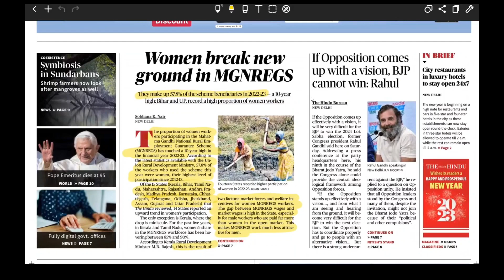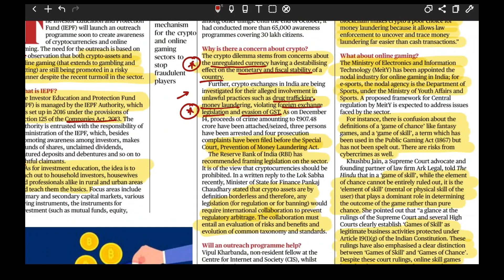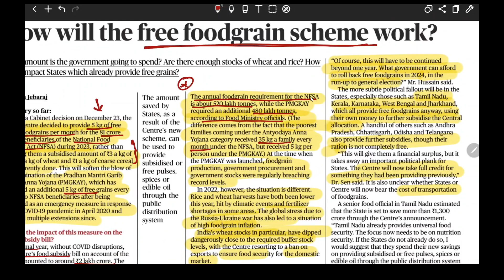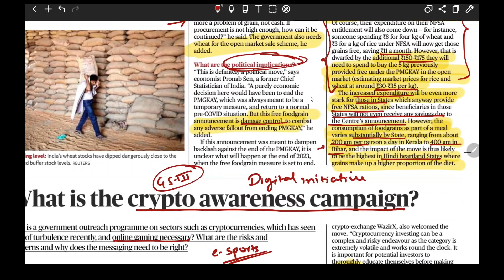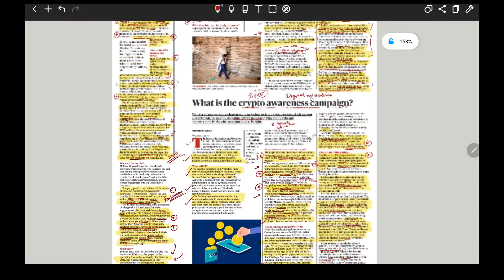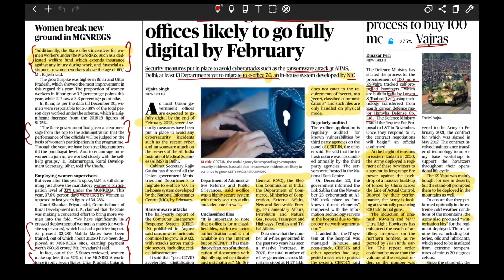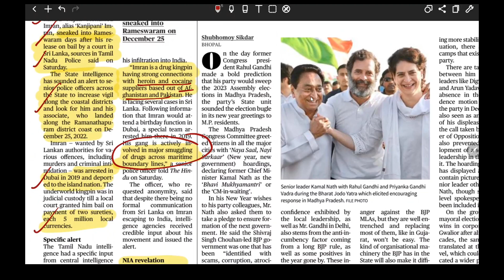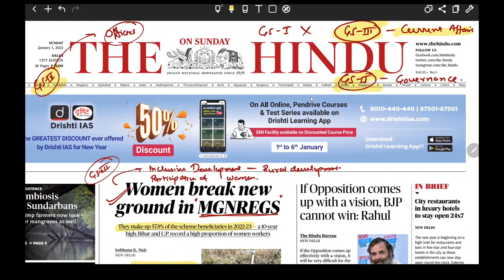The Hindu News Analysis | 1st January 2023 | Important for CLAT Aspirants | Complete FAQ